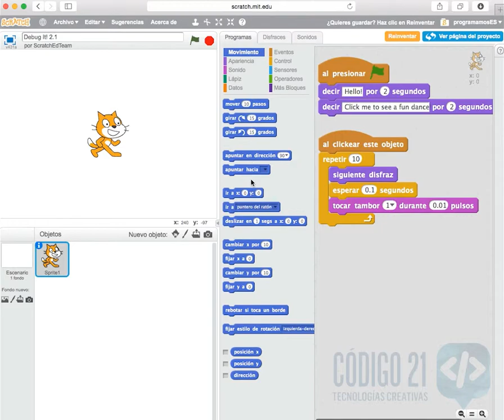C4 Animaciones - Depúralo